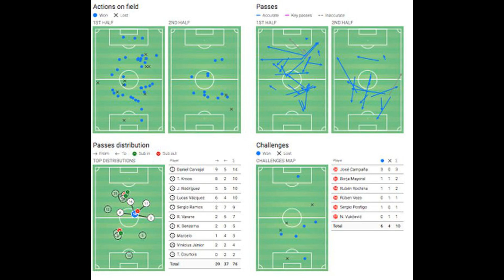Kylian Mbappe’s two brutal snubs ahead of PSG and Real Madrid Champion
Kylian Mbappe’s two brutal snubs ahead of PSG and Real Madrid Champions League tie